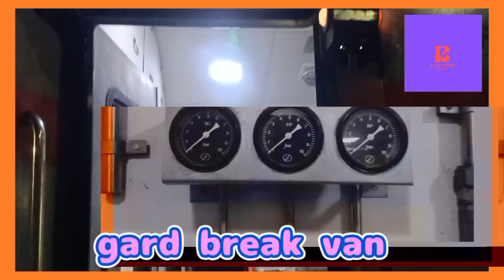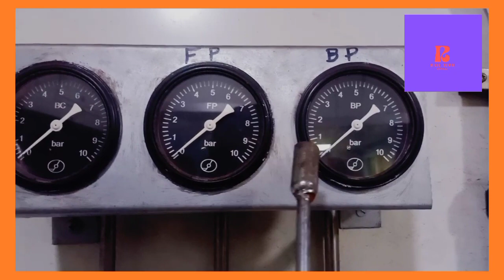Railway गार्ड का बोगी कैसा रहता हैं देखें|gard Break Van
Railway गार्ड बोगी कैसा रहता हैं देखें|gard Break Van
कैसा होता हैं LHB कोच में Gard ka brake van|Gard brake van of Lhb coaches in railway |brake van Lhb

आशा करता हूं कि ये वीडियो अपको काफ़ी पसंद आया होगा.. कोशिश करेंगे कभी गार्ड के साथ भी कभी video बनायेंगे!! video अच्छा लगा तो दोस्तो like share और चैनल subscribe जरूर करे. धन्यवाद 🙏🙏

देखें lhb coach ke gard van कैसा होता हैं

देखिए एलएचबी कोच का ब्रेक वैन कैसा रहता हैं,गार्ड को किस किस चीज का facility मिलता है